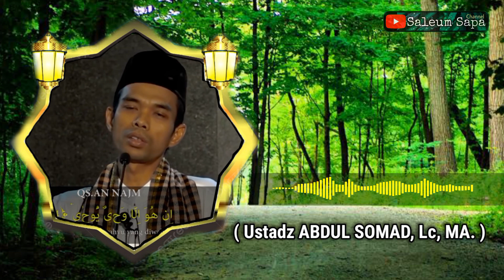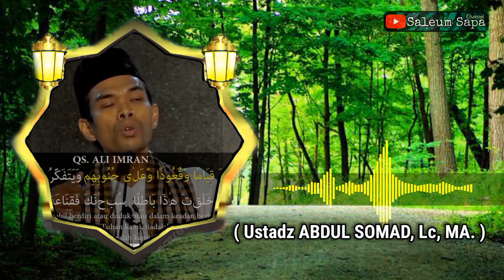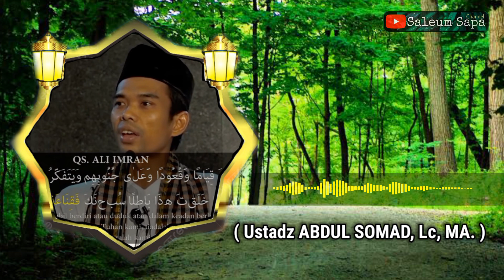Akhlak merupakan puncak dari semua ilmu🟢 Ustadz ABDUL SOMAD, Lc, MA.